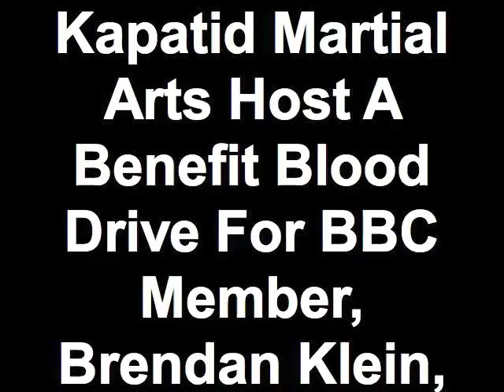Martial Arts Westchester - Patrick Consing - Blood Drive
Pleasantville of Westchester County, NY - Kapatid Martial Arts hosted a blood drive through the NY Blood Center, for Brendan Klein, a BBC member, who was diagnosed with leukemia.
Kapatid Martial Arts is a Powerful Words School, developed by the nation's leading child development specialist, Dr. Robyn Silverman. One of the many powerful words, student's learn is Generosity and Gratitude. This event marked that spirit of those words.